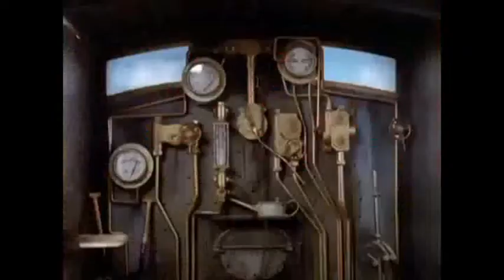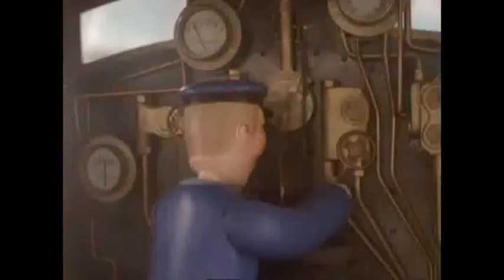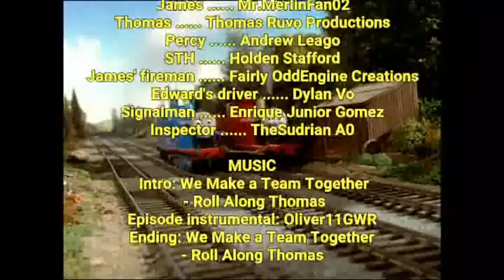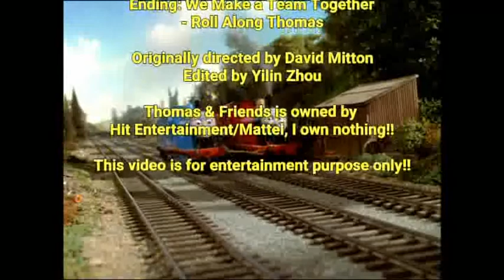Old Iron Redub(Happy birthday to Rob The Green Engine)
This is a birthday gift for Rob, he has been a really great friend to talk to, I'm also glad to have him in my redubs!! He did really awesome as narrator in this redub, and he's also the newest narrator in my redubs!! Also Callum & Serena did really amazingly as James & Edward(Especially Serena is doing her favorite engine of all) Thanks to all those who participated!!

Narrator: Rob The Green Engine
Edward: Serena-Leo Harper
James: Mr.MerlinFan02
Thomas: Thomas Ruvo Productions
Percy: Andrew Leago
STH: Holden Stafford
James’ fireman: Fairly OddEngine Creations
Edward’s driver: Dylan Vo
Signalman: Enrique Junior Gomez
Inspector: TheSudrian A0

All credits are given in the ending credit